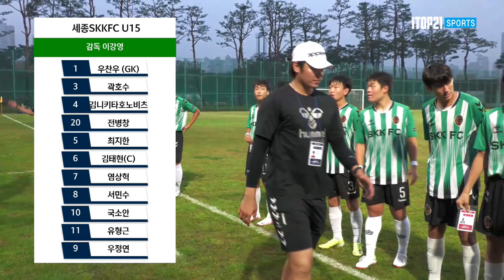힘들게 결승 자리에서 마주선 두 팀! 웃는 건 어느팀일까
하이라이트ㅣ2022 오룡기 I 세종SKKFCU15 vs 전북FC해성 I 결승 I 천안축구센터 주경기장 I 2022 오룡기 전국 중등축구대회 - 22.08.10